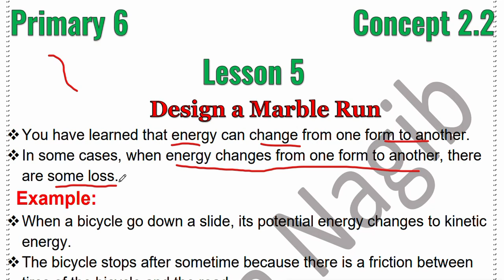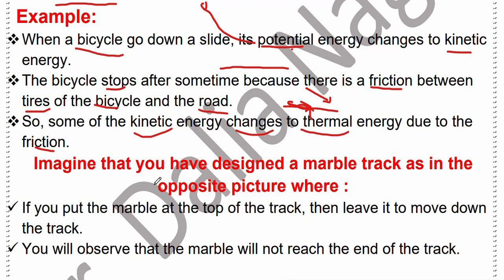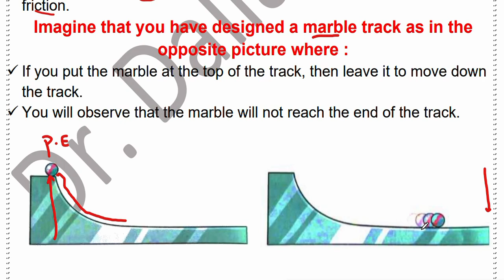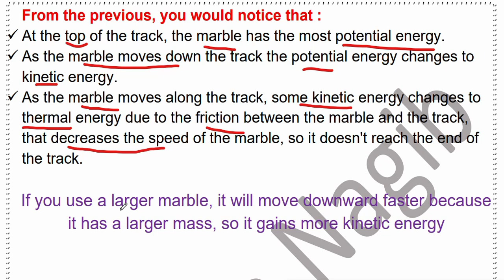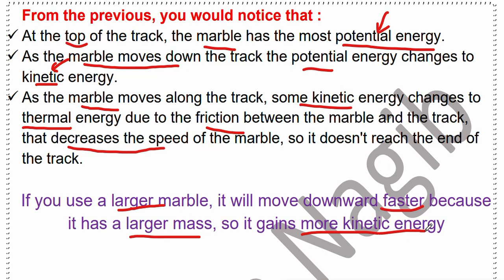ساينس سادسة ابتدائي Science Grade 6 Unit 2 Concept 2 Lesson 5 Design A marble Run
فيديو جديد من قناة داليا نجيب ساينس يتناول شرح منهج ساينس سادسة ابتدائي المنهج الجديد الترم الاول 2024 ومن خلال الفيديو يتم شرح درس جديد للمنهج الجديد للترم الاول ساينس سادسة ابتدائي 2024
New video from Dr Dalia Nagib Channel for Science Grade 6 Unit 2 Concept 2  Lesson 5  Design A marble Run   First Term 2024
شرح دروس ساينس سادسة ابتدائي المنهج الجديد من قناة ساينس داليا نجيب @DrDaliaNagib وشرح مفصل ل ساينس سادسة ابتدائي الترم الاول science gade 6 المنهج الجديد و شرح الدرس Science Grade 6 Unit 2 Concept 2  Lesson 5  Design A marble Run     للمنهج الجديد للترم الاول ساينس سادسة ابتدائي
شرح دروس ساينس سادسة ابتدائي المنهج الجديد من قناة ساينس داليا نجيب وشرح مفصل ل ساينس سادسة ابتدائي الترم الاول science gade 6  المنهج الجديدScience Grade 6 Unit 2 Concept 2  Lesson 5  Design A marble Run
لينك صفحة الفيس بوك
لينك التلجرام لكل المراحل
جروب الفيس بوك
لينك التليجرام لكل مرحلة
Grade 6
مرحبًا بكم في فيديو جديد مثير من قناة الدكتورة داليا نجيب لـ ساينس الصف السادس! في هذا الفيديو، سنتناول شرحًا شاملاً للمنهج الجديد للصف السادس الابتدائي في الفصل الدراسي الأول، سادسة ابتدائي ترم أول لعام 2024
استعدوا لرحلة تعليمية ممتعة ومفيدة مع قناة داليا نجيب لـ ساينس الصف السادس، سادسة ابتدائي ترم أول 2024.
شرح دروس ساينس سادسة ابتدائي المنهج الجديد من قناة ساينس داليا نجيب وشرح مفصل لساينس سادسة ابتدائي الترم الأول science grade 4 المنهج الجديد.
في هذا الفيديو على قناة داليا نجيب، نقدم شرحًا مفصلاً لمادة الساينس في المنهج الجديد للصف السادس الابتدائي. سوف نتعرف على موضوعات الساينس في المنهج الجديد ونوضح مفاهيمها بشكل واضح وسلس. يهدف هذا الفيديو إلى توضيح المفاهيم العلمية بشكل سهل وممتع لطلاب الصف السادس الابتدائي، وتوفير مصدر مفيد للمعلمين لتدريس المنهج الجديد.
مس داليا نجيب ساينس قناة لشرح دروس تعليمية أونلاين ساينس لجميع المراحل مع حل لأسئلة المعاصر وحل كتاب الوزارة وأيضًا مراجعة الساينس ومراجعة ليلة الامتحان شرح مفصل لدرس ساينس سادسة ابتدائي ترم أول المنهج الجديد.
قناة دكتورو داليا نجيب لمتابعة دروس ساينس:
شرح درس ودروس أونلاين ساينس سادسة ابتدائي المنهج الجديد.

🔥 Step into the captivating world of thermal energy, heat transfer, and temperature with Dr. Dalia Nagib! 🌡️ Join us for an enlightening exploration in Grade 6, Unit 2, Concept 1, Lesson 2 of the First Term 2024, as we uncover the fundamental principles governing these concepts.

🌟 In this engaging video from Dr. Dalia Nagib's channel, dive into the core understanding of thermal energy, exploring how heat is transferred and how temperature plays a crucial role in our daily lives.

🔍 Discover the intricacies of thermal energy and its various forms, understanding how it flows and transforms in different materials. Learn about conduction, convection, and radiation - the key mechanisms behind heat transfer - and grasp their significance in our surroundings.

🌡️ Dr. Nagib, a renowned educator, simplifies complex scientific concepts, making them accessible and exciting for Grade 6 learners. Through vivid examples and interactive explanations, this lesson aims to deepen your understanding of thermal dynamics.

🧪 Explore the connection between temperature and heat, and how they impact the behavior of matter. Gain valuable insights into real-world applications, illustrating how thermal energy influences our environment and technological advancements.

📚 Don't miss this opportunity to enhance your knowledge of thermal energy! Click play now and embark on an educational journey with Dr. Dalia Nagib to unravel the mysteries of heat, temperature, and energy transfer.